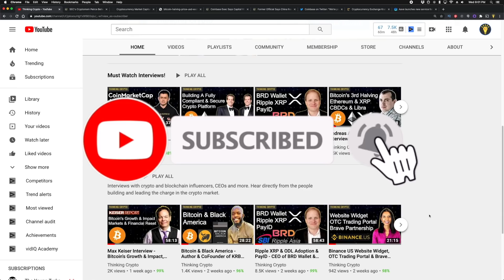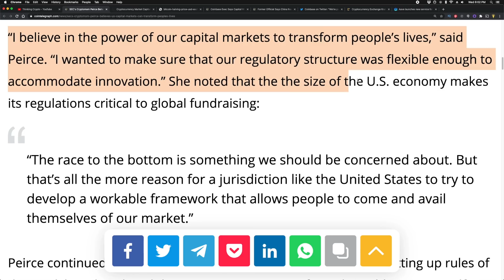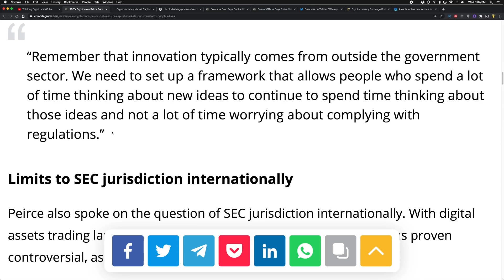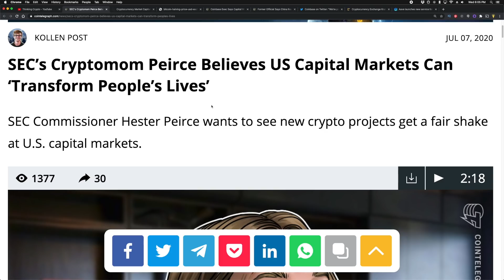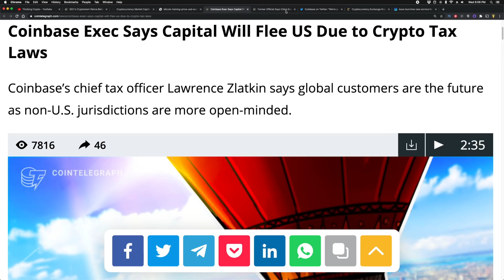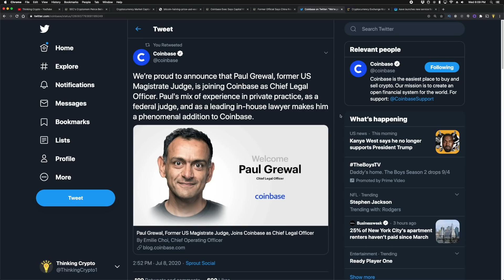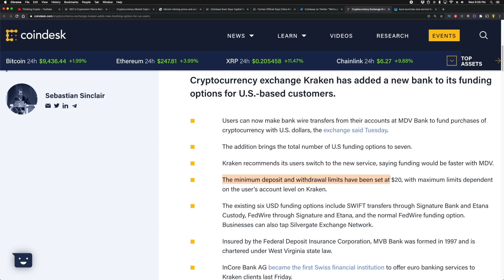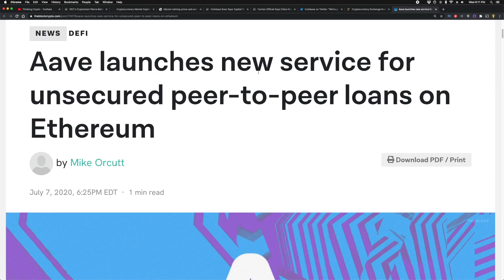BITCOIN & CRYPTO Market Can "Transform People’s Lives" Says SEC's Cryptomom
SEC’s Cryptomom Peirce Believes US Capital Markets Can ‘Transform People’s Lives’. SEC Commissioner Hester Peirce wants to see new crypto projects get a fair shake at U.S. capital markets. Coinbase’s chief tax officer Lawrence Zlatkin Says Capital Will Flee US Due to Crypto Tax Laws and global customers are the future as non-U.S. jurisdictions are more open-minded. Paul Grewal, former US Magistrate Judge, is joining Coinbase as Chief Legal Officer.

Cryptocurrency Exchange Kraken Adds New Banking Option for US Users. Ethereum-based Lending protocol Aave has partnered with OpenLaw to introduce a service for “undercollateralized lending”